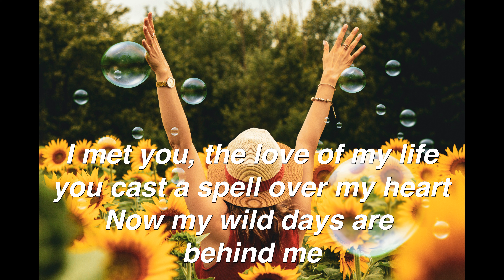Since I Met You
Living a wild life until I found love

Video by Vimeo-Free-Videos
Photos by Prem Pal Singh Tanwar / Andre Furtado